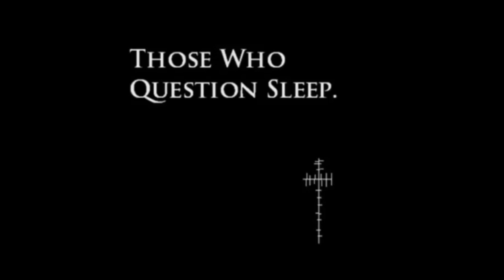Mindless Self Inudlgence - clarissa *Faster